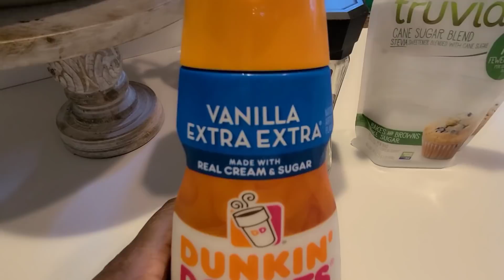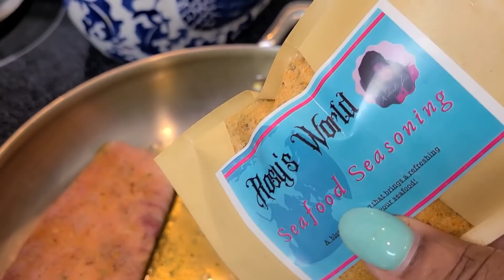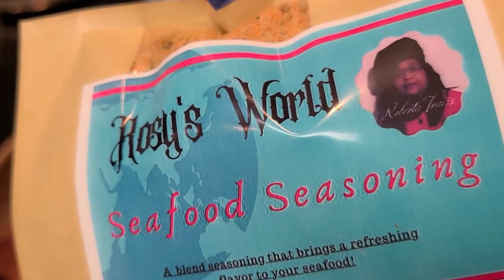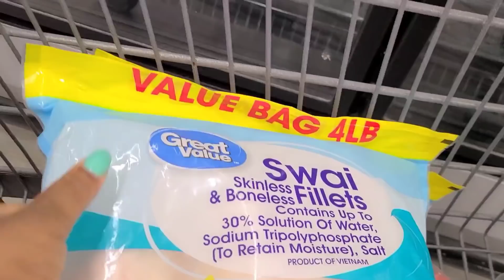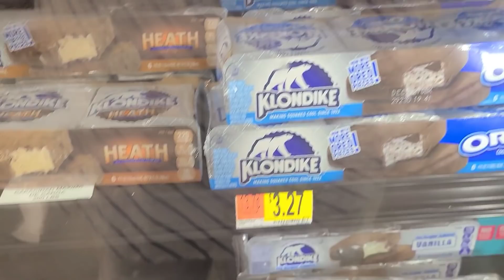VLOG/Lauryns Gone RED!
Hey y'all! Just another day in country town USA. Follow me around as I do what I do!

Send me mail:
LadyTSensations/Tonya Howell